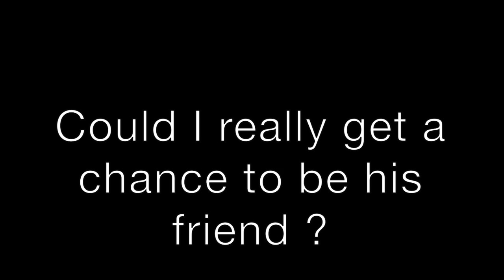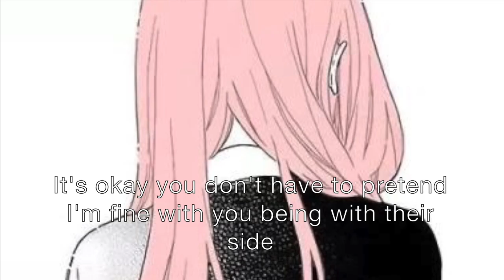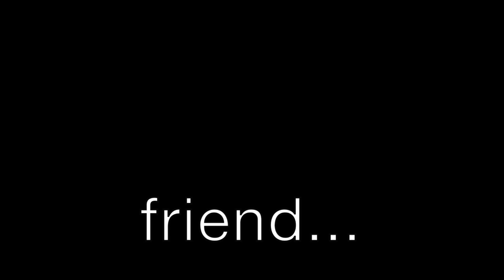SasuSaku Movie: My Bully Loves Me| Part 4